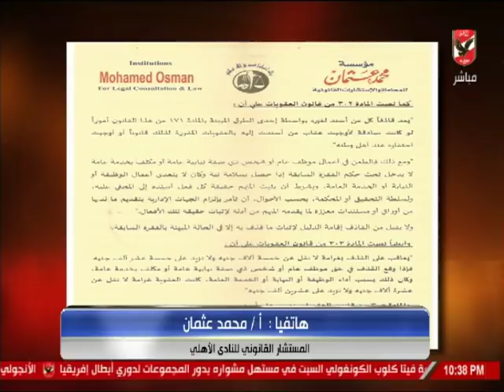محمد عثمان: نثق فى تطبيق العدالة واتخاذ ما يبقى مناسبًا قانونًا تجاه هذه الجرائم الغير المسبوقة